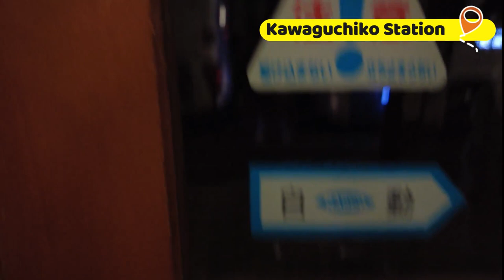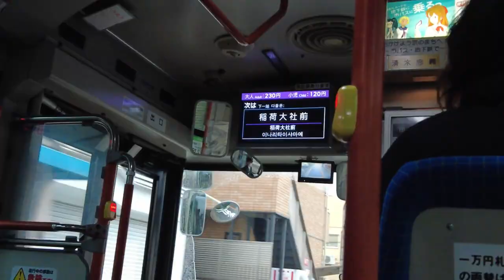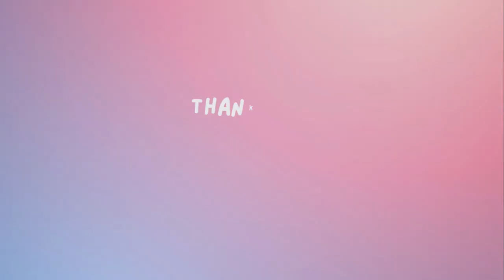FUSHIMI INARI-TAISHA SHRINE - KYOTO PART 1 | JAPAN VLOG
Fushimi Inari-Taisha Shrine is a Shinto shrine located in Fushimi-ku, Kyoto, Japan. The shrine is dedicated to Inari, the Shinto god of fertility, agriculture, and foxes, and is one of the most popular and iconic shrines in Japan.

The shrine is famous for its thousands of torii gates, which form a series of winding paths up the forested Mount Inari. The torii gates are donated by individuals and companies as a form of prayer or thanks to Inari, and have been featured in numerous movies and television shows.

In addition to the torii gates, the shrine complex includes several other buildings and attractions, such as the main hall (honden), several smaller shrines, a museum, and a variety of shops and restaurants. The shrine is also home to many fox statues, which are believed to be Inari's messengers.

Fushimi Inari-Taisha Shrine has a long history, with the original shrine believed to have been founded in the 8th century. The current buildings and torii gates date back to the 16th century and have been rebuilt and restored several times over the years. The shrine attracts millions of visitors every year and is especially popular during the New Year holiday and the autumn foliage season.